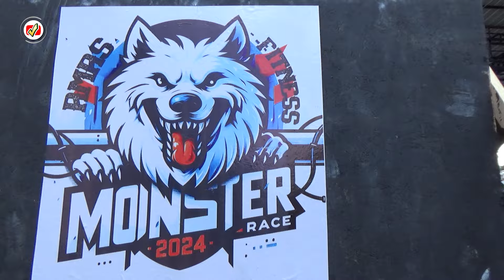Así fue MONSTER RACE 2024 en Coeneo Michoacán (14 de julio) REVISTA COENEO Reportajes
ESTO FUÉ LO QUE PASÓ EN COENEO ESTE PASADO DOMINGO 14 DE JULIO 2024 EN LA COMPETENCIA NACIONAL DEPORTIVA "MONSTER RACE" REALIZADA EN COENEO MICHOACÁN MÉXICO.